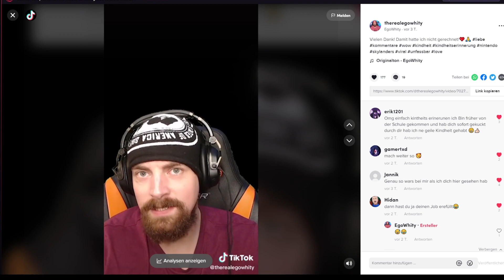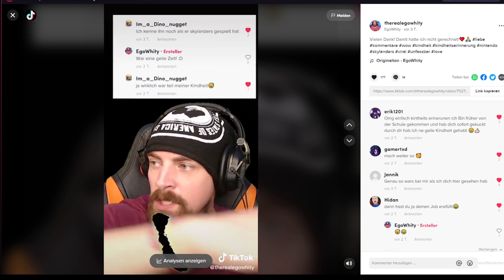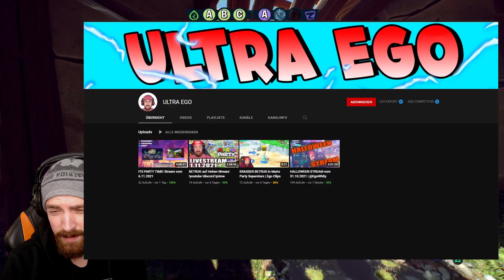NOVEMBER wird GEIL! + Ego der TikToker! 😂 PvZ BFN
Mein Equipment:
Avermedia 4k Capture Card*
Mein Mikrofon*
Playstation 5*
Meine Tastatur*
Xbox Series X*

Kennzeichnet nicht bezahlte Werbung